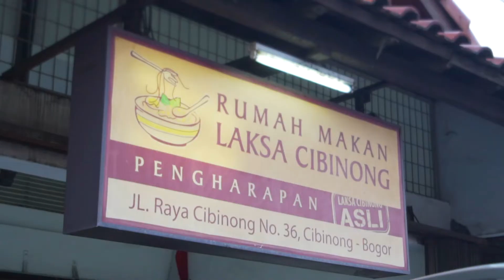KULINER LEGENDARIS CIBINONG - LAKSA PENGHARAPAN, TERTUA DI DAERAHNYA!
Halo Teman-teman Nyonya Swan!
Setelah kemarin saya wisata kuliner di Depok, di jalan pulang saya melalui kota Cibinong dan menemukan satu Laksa yang tertua di daerah Cibinong, yaitu Laksa Cibinong Pengharapan.

Laksa Cibinong Pengharapan adalah sejenis anomali di tengah hegemoni Bandung dan Kota Bogor dalam hal penganan. Laksa Cibinong bisa keluar dari bayang-bayang bahwa, Cibinong pun memiliki penganan yang legendaris dan hingga hari ini masih tetap eksis.

Rumah Makan Laksa Cibinong Pengharapan selalu buka dari jam 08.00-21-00 WIB menanti para petualang penganan.

Lokasi: Rumah Makan Laksa Cibinong Pengharapan itu tepat di pertigaan Jl Mayor Oking Jayaatmadja dan Jl. Raya Jakarta Bogor. Bila dari arah Bogor, teretak di kiri jalan, tepat di samping jalan layang Cibinong.
Copyright @2019 Nyonya Swan